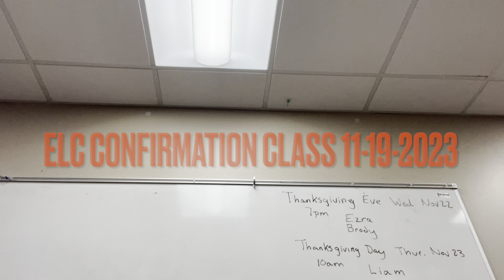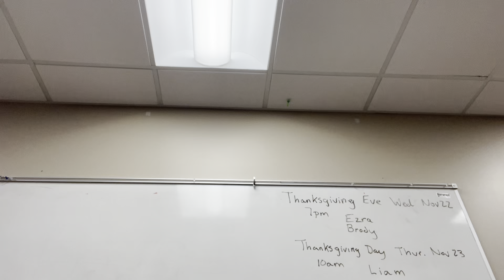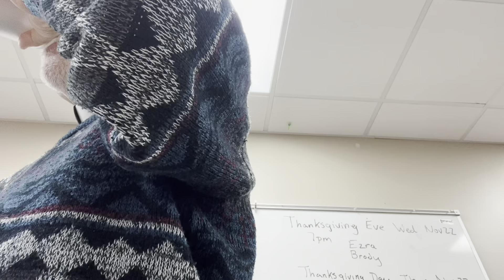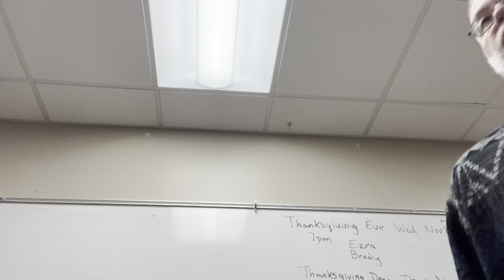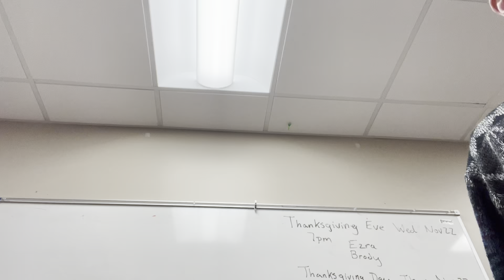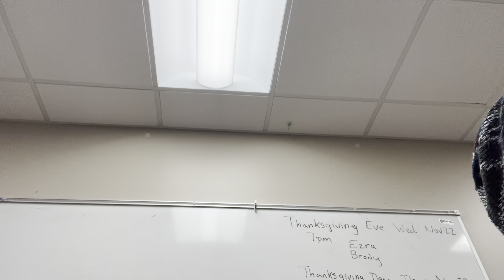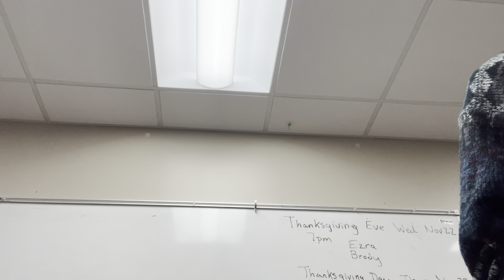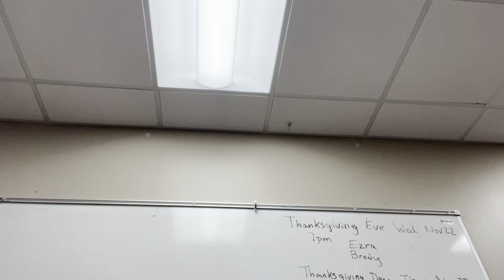ELC Confirmation Class 11-19-2023